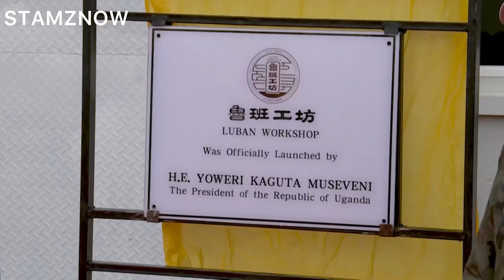MUSEVENI HEADS OUT FOR INDUSTRIAL & JOB CREATION DRIVE BEFORE MEETING YOUTHS IN MBALE TOWN.